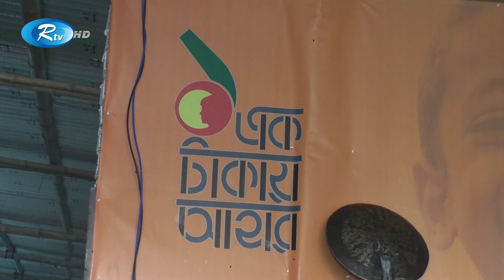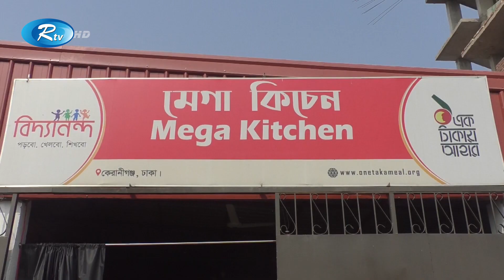এক টাকায় সুস্বাদু খিচুড়ি: একসাথে দেড় হাজার মানুষের জন্য রান্না | 1 Taka Meal | Rtv News